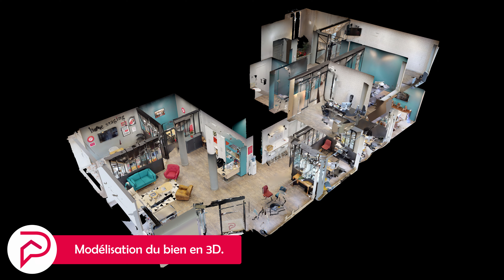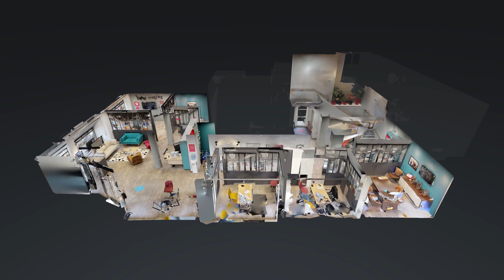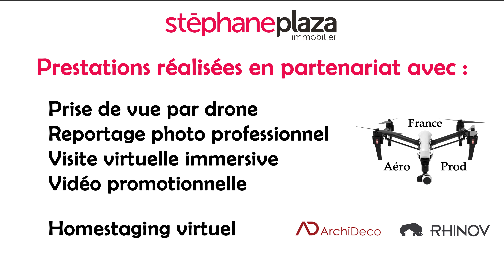Mettre en avant votre bien avec Stéphane Plaza Immobilier de Bruz.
L'agence Stéphane Plaza Immobilier de Bruz vous offre une prise de vue par drone, un reportage photo professionnel. Cette vidéo vous montrera comment l'agence met en valeur votre bien.